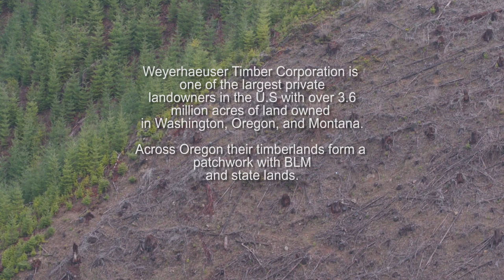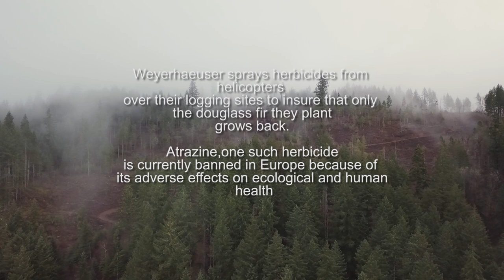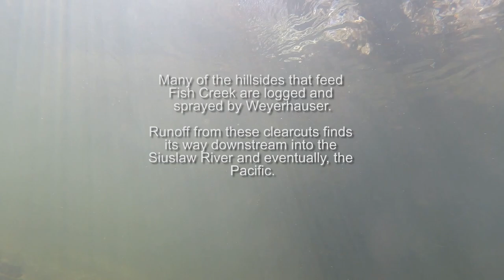Aerial Spray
Aerial Spray is a documentary about Oregon’s Anthropocene and the complex relationship between a creek running through the state’s rural coast range and Jason Gonzales, an activist for forest conservation who has made his home in these woods.  He takes us on a tour of Oregon’s hidden backroads, revealing the acres of tree plantations that dominate his backyard. He has personal investment in his mission to combat the effects of clear-cutting near his home with the need to protect the health of his family and land. We learn about Oregon’s unique natural resources and the hidden connections between the logging industry and habitat for people and salmon. Aerial application of herbicides, removal of vital nutrients from a freshwater ecosystem, and loss of vital infrastructure for salmon habitat are all missing. Are the state’s taxes are working hard to mitigate these ecological imbalances? Connection may be more than what meets the eye.